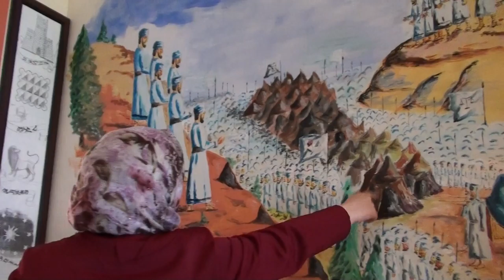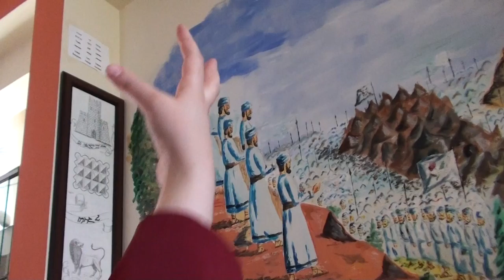Samaritans of Mount Gerizim, Nablus, Palestine 5/16